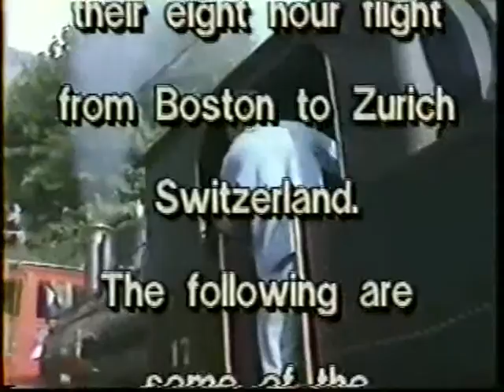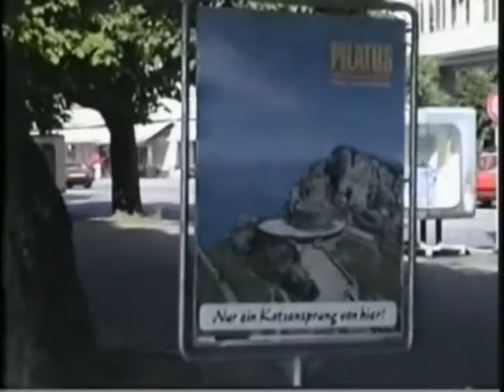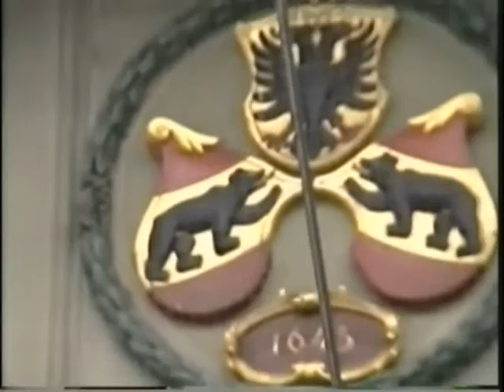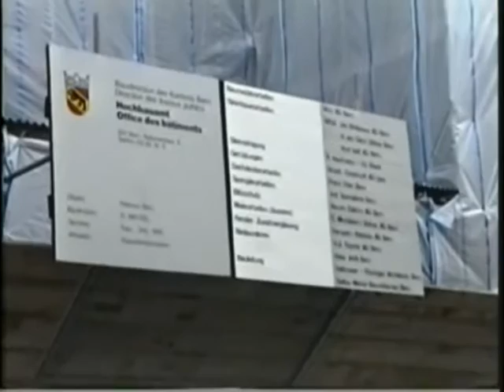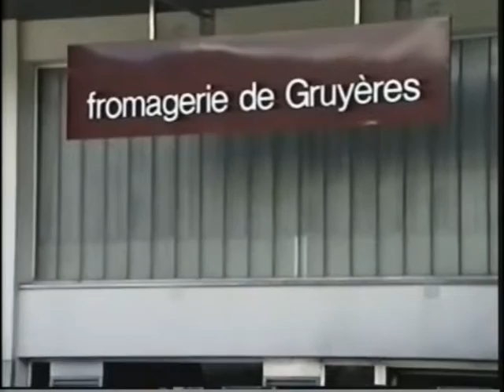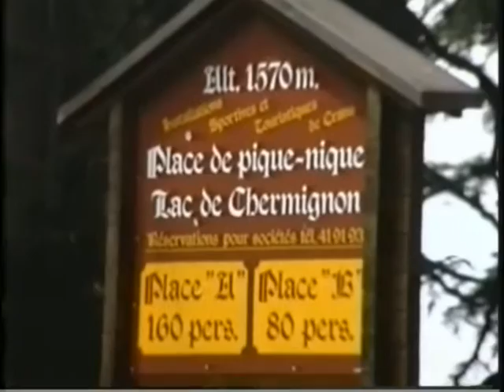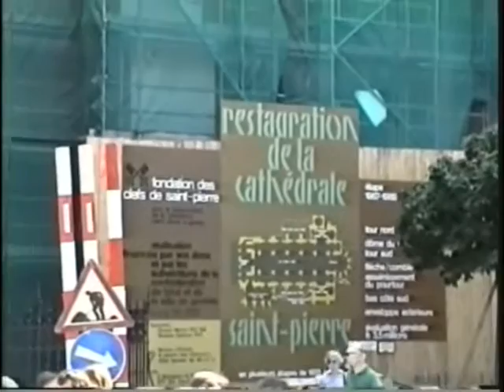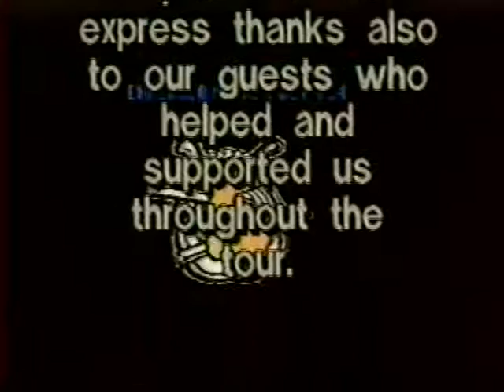Remastered 1990 Swiss Tour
Remastered in 2016 replacing footage with  original Hi-8, and changing some of the original with different segments, and changing the order of selections. Some additional footage from other sources are still in the original analog.